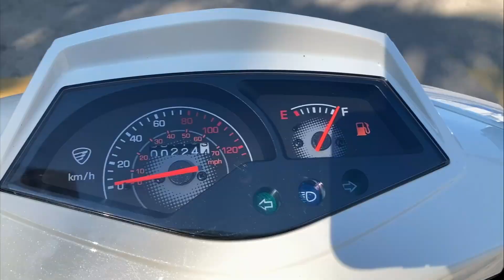Italika MODENA 125 PRUEBA de MANEJO en ACAPULCO